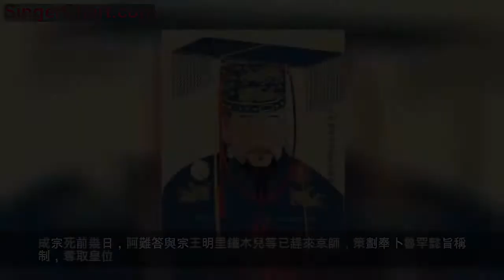在中國即將全面伊斯蘭化時，此4人力挽狂瀾，阻止了這一切的發生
元朝建立，伊斯蘭教經過幾百的擴張，終於在我國西北地區成了氣候，穆斯林人數達到新高峰。也是這時，中國歷史上出現了唯一一位有希望坐上皇帝寶座的穆斯林，他就是阿難答。阿難答的出現，讓中國差點全面伊斯蘭。然而非常幸運的是，在中國即將全面伊斯蘭化時，此4人力挽狂瀾，阻止了這一切的發生。

阿難答與元朝第2位皇帝元成宗鐵穆耳是堂兄弟，爺爺為忽必烈，父親是安西王忙哥剌。因為忙哥剌擔心幼年的阿難答會夭折，在他一出生時，便送到了一個名叫蔑里帖兒的突厥斯坦穆斯林家庭撫養，蔑里帖兒的妻子也成了阿難答的奶娘。因為在穆斯林家庭成長，所以阿難答也成了一個對伊斯蘭教非常虔誠的穆斯林。
從小，阿難答就以他兄長伊利汗國（伊斯蘭國家）的穆斯林合贊汗為榜樣，幻想將中國全面伊斯蘭化，建立起另一個伊利汗國。1280年，阿難答襲封安西王，統轄唐兀之地（今寧夏、甘肅、陝西等地），實力暴漲。此後他開始在其的封地進行暴力的伊斯蘭化大動作：「命封地內的百姓和他的15萬蒙古軍隊改信伊斯蘭教。

給蒙古兒童行割禮；禁止說蒙古語和漢語，推廣使用大食文和回回曆；大規模建造清真寺，經文學校和麻札；大肆推行伊斯蘭教；還暗設宗教法庭，另立伊斯蘭法律，與元朝律例相對抗，大有裂土立國之意。」期間，元成宗本想將阿難答殺掉，一了百了。但被母親闊闊真太后所阻止。
闊闊真說：「國家還沒鞏固，西北諸王之亂還未平定，阿難答又有很多軍隊，他封地的那些軍隊和居民都對伊斯蘭教執迷不悟，現在不宜殺他，先緩緩吧。」1307年正月，元成宗駕崩於大都玉德殿。因為皇后卜魯罕與安西王阿難答是老熟人了，關係又好，甚至還有傳言他倆私通過。

所以她和左丞相阿忽台，還有回回官員（色目官員）準備謀立阿難答為帝。成宗死前幾日，阿難答與宗王明里鐵木兒等已趕來京師，策劃奉卜魯罕懿旨稱制，奪取皇位。可右丞相哈刺哈孫等蒙漢官員想擁戴的人是海山，壽山兄弟中的一人為帝。然而這時海山駐戍阿爾泰山，鎮守北邊；壽山和母親答己還在懷慶（今河南沁陽）。
為了爭取時機，哈刺哈孫密遣使臣，北迎海山，南迎壽山與答吉子。隨後他又封閉府庫、收京師百官符印，稱病不署文書，以待海山兄弟的到來。壽山得到密報後，與給自己講儒學的老師李孟商議此事時。李孟說：「支子不嗣，是世祖的典訓。」「殿下當奉大母，急還宮廷，以折奸謀，固人心。」

1307年二月，壽山與答吉入大都，並派遣李孟與右丞相哈刺哈孫合謀，不等海山軍至，先行舉事。原本卜魯罕與阿難答定於三月初三登基聽政，可到了三月初二這天，壽山便乘馬入宮，哈刺哈孫自朝中出迎，兩人一起逮捕了卜魯罕和阿難答，還斬了左丞相阿忽台等謀臣。五月，壽山監國，以李孟參知政事，派遣使臣往迎海山。
隨後，海山在上都繼位，是為元武宗，並下令賜死皇后卜魯罕和安西王阿難答。就這樣，在中國即將全面伊斯蘭化時，壽山、海山、哈刺哈孫、答己4人力挽狂瀾，阻止了這一切的發生。